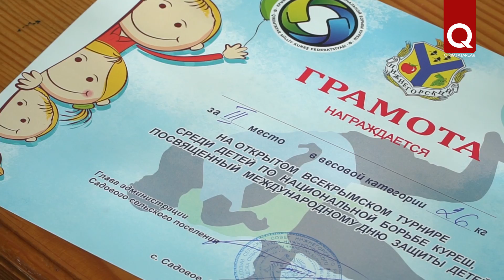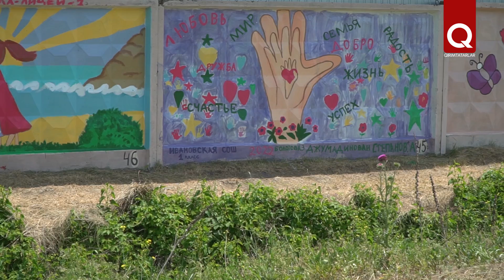В Нижнегорском районе прошёл юбилейный турнир по борьбе куреш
1 июня отмечается Международный день защиты детей. Каждый год в этот день в с. Садовое Нижнегорского района проходит открытый турнир среди детей по национальной борьбе куреш. В этом году он состоялся уже в 10-й раз. В турнире участвовали более 160 борцов со всех уголков Крыма. В честь праздника провели также конкурс рисунков.